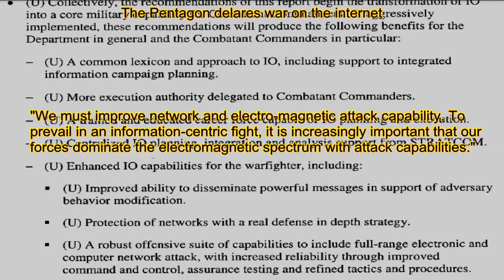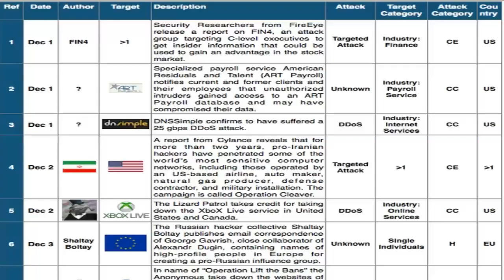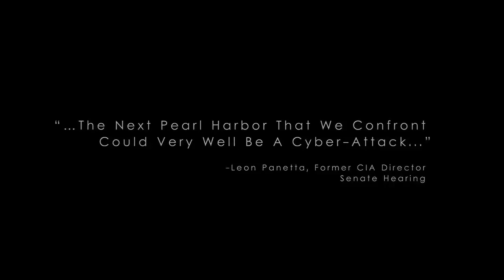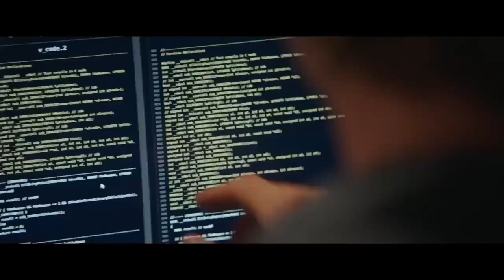The next fabled enemy for 2015 on in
If another economic collapse is coming as many believe, and if our infrastructure is suddenly shut down in the future, then I highly expect Satan's disciples in the government and media to blame it on "cyber terrorism" considering the hype we've been getting lately about hackers.